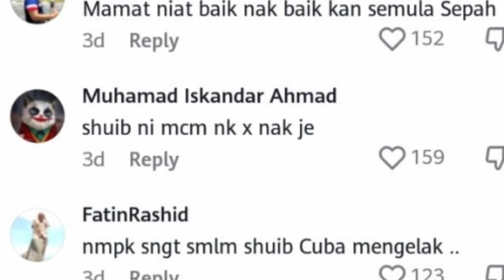SEDIH BETUL DENGAR SUARA MAMAT DALAM LIVE NI! RAMAI PULAK PERASAN ADA YANG TAK KENA DENGAN SHUIB?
😊 Sumber Visual 😃 TT : ShuibPalauMamat | Google File 🎞